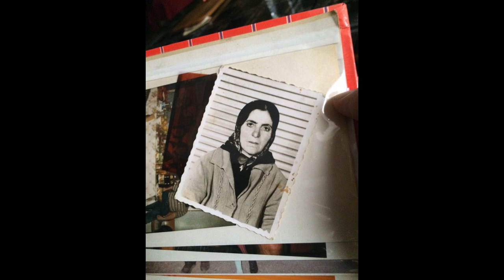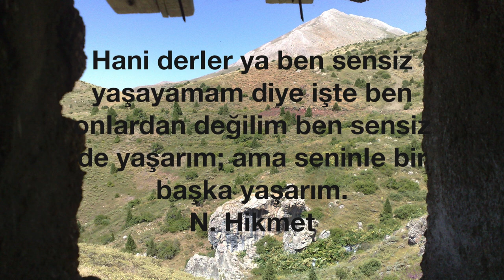Süleyman Altun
Hamburg´da Süleyman Amca (Altun) icin yapilan taziyede hazirlayip sundugumuz Sinevizyon.
Saygiyla Aniyorum.
"Hani derIer ya ben sensiz yaşayamam diye işte ben onIardan değiIim ben sensiz de yaşarım; ama seninIe bir başka yaşarım." Nazım Hikmet